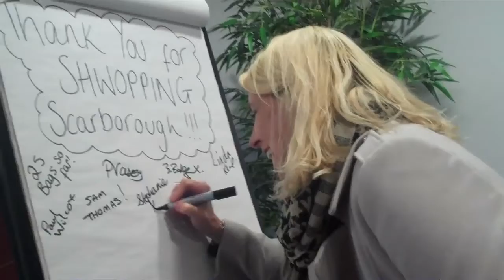Shwop at Work in Scarborough